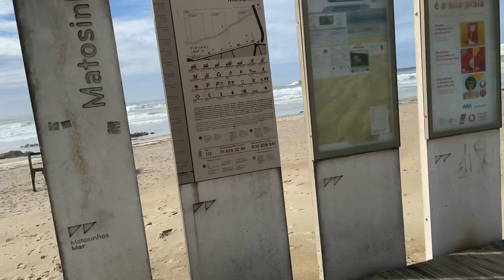A Day In The Life Of A Recovering Footballer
A day in my life me recovering from four different injuries! Those injuries were a hip flexor strain, tibia  bruising, abductor pain and something to do with my ankle. Can’t stop me though.
Keep fighting and ALWAYS come back stronger.

No music in this video is owned by me and is not used for profit reasons.